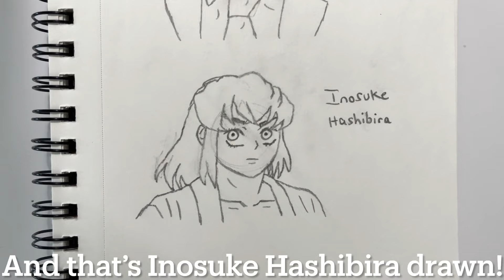Drawing Your Requests #131 - WillSmith and InosukeHashibira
Hey everyone, and welcome back to another Drawing Your Requests video! In this video, I draw Will Smith, a legendary actor, and Inosuke Hashibira from the anime Demon Slayer! The first drawing I do is of Will Smith, who’s a well known actor, but also has the comedy for him. He’s known in movies like Men In Black and I Robot, but he’s also well known as being the main character in the Fresh Prince of Bel Air. And for the second drawing, it’s of Inosuke Hashibira from the anime Demon Slayer.